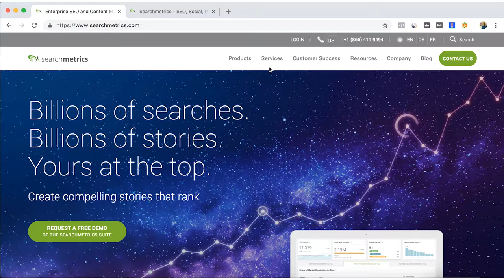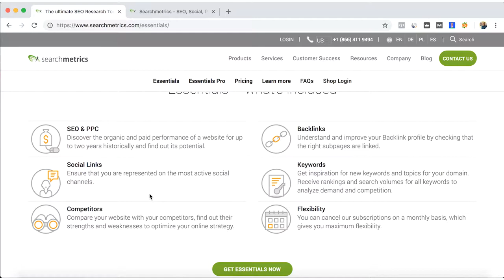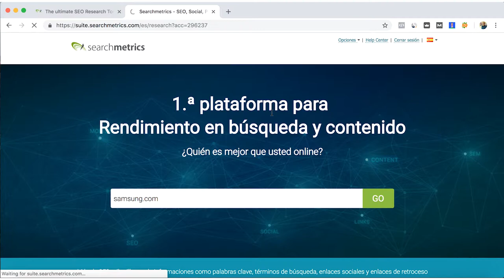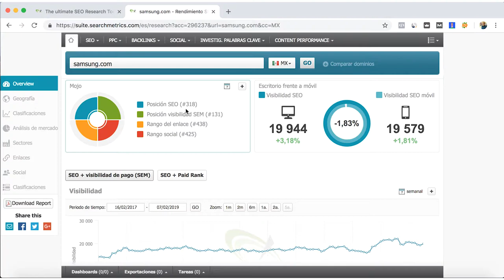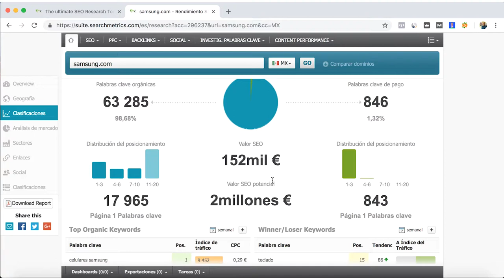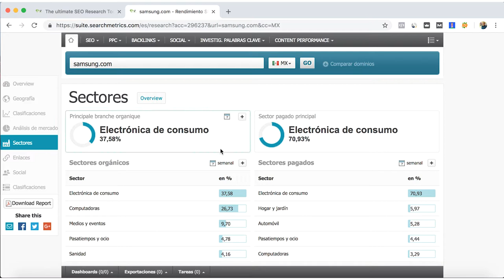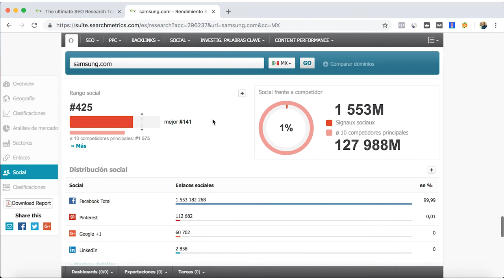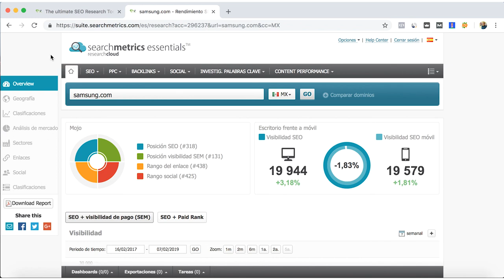⭐ Searchmetrics Essentials Reseña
La herramienta SEO de Searchmetrics Essentials, es una herramienta o software en línea que puede ayudarlo con diferentes actividades de motores de búsqueda que son necesarias para un mejor posicionamiento.

Con la herramienta SEO de Searchmetrics puede desarrollar una buena estrategia de SEO al analizar a sus competidores y ver cuál es su posición en los motores de búsqueda. Puedes encontrar palabras clave relevantes que ya están siendo mostradas en las listas de buscadores como Google, así como las palabras clave largas, long tail keywords.

Otros aspectos importantes de la herramienta SEO de Searchmetrics son el análisis de enlaces hacia su sitio, el análisis de redes social y el análisis de pago por clic, o también conocido como SEA, publicidad en motores de búsqueda.

Lo básico de Searcmetrics Essential puede ser una base para generar una estrategia de SEO para mejorar el posicionamiento de su sitio web.